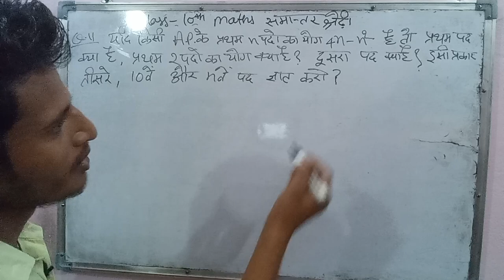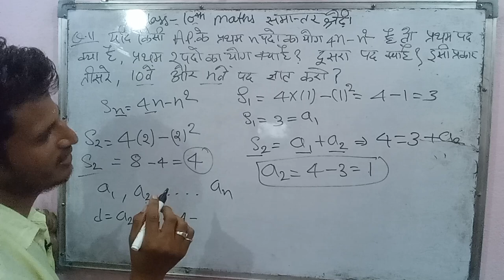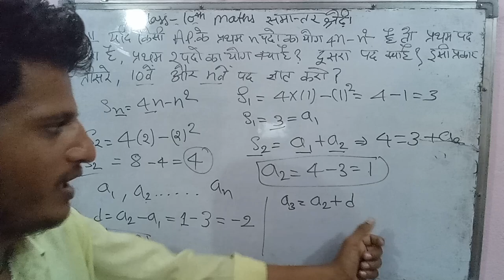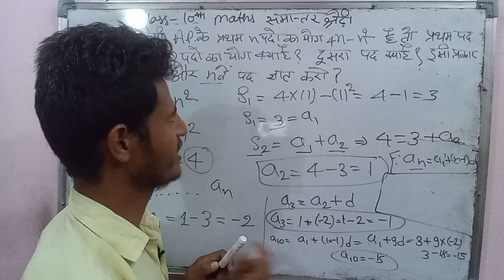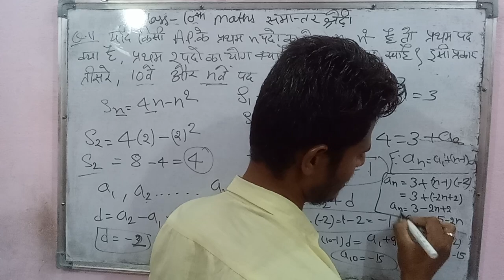CLASS 10TH MATHS CHAPTER 5.3 || समांतर श्रेणी Q 11 FULL SOLUTION|| NCERT MATHS SOLUTION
"Desi Maths Wallah" Channel Description:

Welcome to "Desi Maths Wallah," a vibrant platform where mathematics meets Desi flair to create a truly exceptional learning experience. With a harmonious blend of mathematical concepts, problem-solving strategies, and cultural insights, our channel takes you on an educational journey like no other. As you step into the world of Desi Maths Wallah, you're not just diving into mathematics; you're immersing yourself in a rich tapestry of knowledge and connection.

In a world where math often seems distant and daunting, "Desi Maths Wallah" stands as a bridge that closes the gap between mathematical theory and real-world relevance. We are more than just a channel; we're a community united by our love for mathematics, our appreciation for Desi culture, and our shared quest for learning.

🌐 **Our Unique Approach:**
"Desi Maths Wallah" isn't your ordinary math channel. We infuse every video with a touch of Desi charm, drawing inspiration from the vibrant cultures of the Indian subcontinent. We believe that mathematics transcends borders, and by weaving in cultural references and anecdotes, we make complex concepts relatable and accessible to learners of all ages.

📚 **Discover the Beauty of Math:**
From arithmetic to advanced calculus, we're here to guide you through the intricacies of mathematics. Our videos are carefully crafted to break down complex topics into bite-sized explanations, allowing you to grasp even the most challenging concepts with confidence.

💡 **Problem-Solving for the Real World:**
Mathematics isn't just about numbers on paper; it's a tool for solving real-world problems. At "Desi Maths Wallah," we emphasize the practical applications of math, illustrating how mathematical thinking can enrich your everyday life, from budgeting to decision-making.

🎓 **A Learning Oasis for All:**
Whether you're a student looking to ace your exams, a lifelong learner hungry for knowledge, or someone who's always been intrigued by math, our channel has something for you. We cater to learners at all levels, providing a diverse range of content that accommodates varying degrees of familiarity with mathematics.

🔍 **Engaging and Interactive:**
Learning should be an interactive and enjoyable experience. That's why we incorporate quizzes, challenges, and interactive elements into our videos. We encourage you to actively participate, test your knowledge, and reinforce your understanding as you progress through our content.

🤝 **Join the Desi Maths Wallah Community:**
Engage with fellow learners, share your insights, and participate in thought-provoking discussions that enhance your understanding of mathematical concepts.

We're excited to have you on board as we redefine the way mathematics is learned and appreciated.

Elevate your understanding of math, embrace your Desi roots, and embark on a journey of knowledge and discovery with "Desi Maths Wallah."